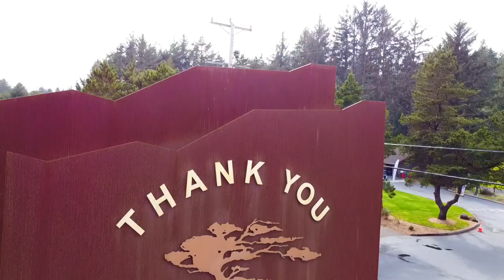salishan HD 1080p